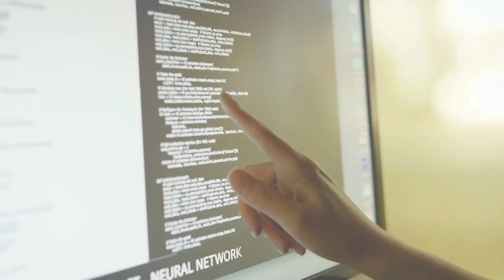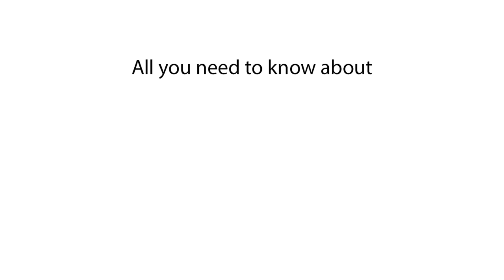Does the Lucid Air have a self-driving mode?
Discover if the Lucid Air has a self-driving mode in this video. Learn about the autopilot features of the Lucid Air and its self-driving technology.

In this video, we explore if the Lucid Air has a self-driving mode. Learn about the autopilot capabilities of the Lucid Air and discover its self-driving features. We cover everything about Lucid Air autopilot and how it functions. Find out if the Lucid Air includes self-driving mode and how it benefits drivers.

Does Lucid Air have a self-driving mode?
Lucid Air autopilot features
Is Lucid Air self-driving?